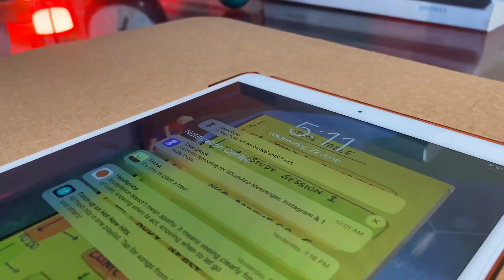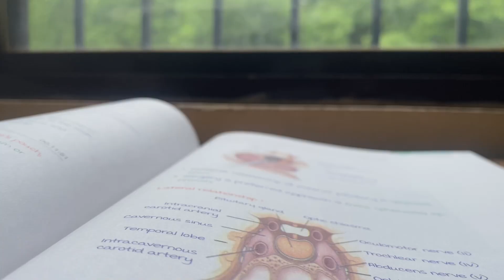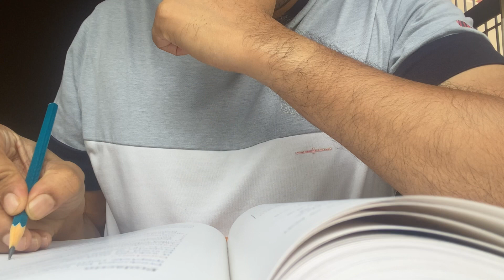A PRODUCTIVE DAY IN LIFE OF WORKING NEETPG ASPIRANT | day in the life of a doctor.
STUDY VLOG | A PRODUCTIVE DAY IN LIFE OF WORKING NEETPG ASPIRANT | DOCTOR VLOG |NEET STUDY VLOG ep 2

This is a day in my life as a Doctor

Every morning I wake up to this alarm clock , write down a to do list and try to tick all the boxes before Bed time
This is what I do every morning
I just start the day with a glass of water ..
The best part about getting up early is the silence ..
Time and silence are the most luxurious things nowadays.

I  m reading the chapter on endocrine today .
Endocrinology is the study of harmones.
What fascinates me is that the term harmone is just a century old .
The Most important  topic in endocrinology is Diabeties.

Scientists are developing a nasal gel formula which could put an end to injections for type 1 diabetics .
They are still working on it and I am sure they will make a breakthrough .

It’s a very pleasant morning ..

I polish my shoes every single day , it feels so rewarding when u see the shine at the end . It’s relaxing ..

Today is the start of monsoon ..

When I was in medical school I had a  professor who I looked up to
He was   about to retire after 40 years of practice . He was asked “what  advice would you give to all of us new doctors in the room  .? And he replied
They need to practice  More of empathy …

There was no chapter on empathy in our curriculum..
I looked it up ..

Interestingly, the term empathy is of recent origin as well  . Iin simple terms empathy means ‘the experience of another human’.
It’s a integral part of a doctor patient relationship .

AThe more I practice medicine the more
I have realised that Sometimes comforting and reassuring words are more powerful than medicine .

After lunch session are usually tough … I battle with my laziness . But today its different.
So I decided to study outside .

I love how green everything becomes at the start of monsoon .

When it rains , it rains heavily here .

I only set timers when I feel  more distracted ..

Learning is hard , it’s not always fun .
But It’s very personal. You read it , you don’t understand , you read it again .

We are all struggling , struggling to find something meaningful.
We are all in the same boat .

When I was little , I loved a quote from Harry Potter .

Happiness can be found in the darkest of times if you Just remember to turn on the lights .

So Stay strong .

ON MY TABLE
Phone stand
Desk lamp
To do list book
Ikea table placement
Buddha statue
White board

BOOKS
Atomic habits
Rich dad poor dad : Rich Dad Poor Dad: What the Rich Teach Their Kids About Money That the Poor and Middle Class Do Not!
Rafa Book
Being mortal
The astronauts guide to life on earth

FILMING EQUIPMENT
Audio equipment